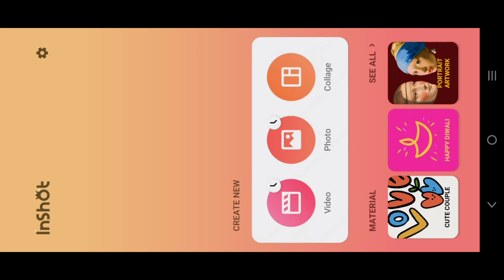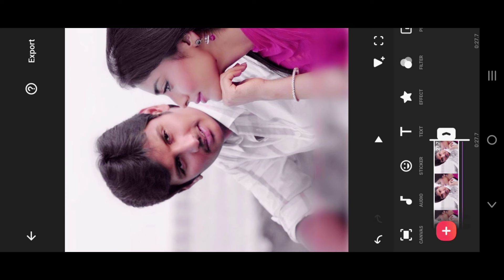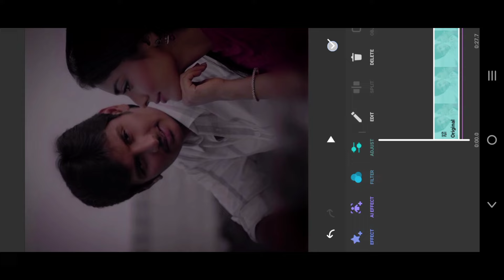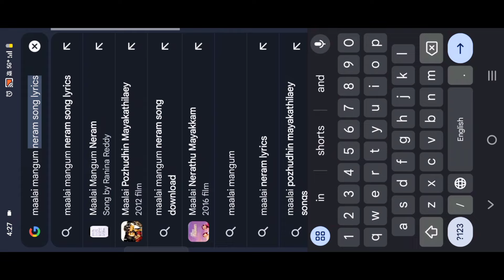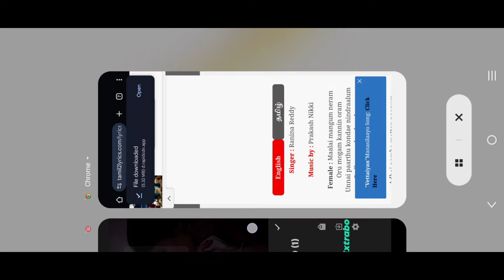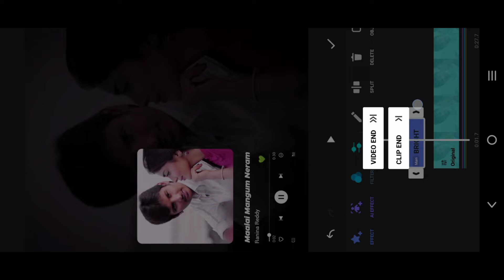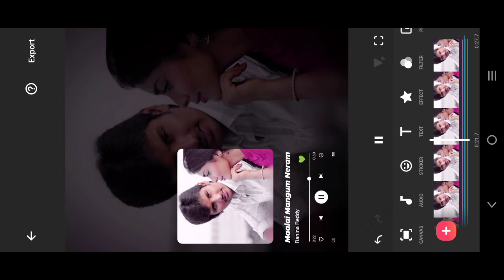Trending Video Editing in Inshot|Instagram trending Reels video Editing in Inshot Tamil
Video Editing in Inshot|Instagram trending New lInshot video Editing Tutorial in Tamil
Instagram Trending Reels Video Editing in Inshot|New Inshot lyrics video Editing Tutorial in Tamil

Hey sweethearts Don't skip the video.8 mins tha video neenga oru edathula skip panalum puriadhu soo fulla paarunga. Edhaachum doubts irundha comment panunga illana Instagram la @the_d_lyrics ku DM panunga. I'll always be there to help you 😊l. Na edhachum thappu panirundha feel free to tell me.

______________________________ll

How to Import fonts in Inshot

How to Copy Lyrics from Google for Video Editing

Font pack link

Materials link 🖇️

Inshot pro apk mod version download link
by

How to download Aesthetic and Couple videos for Editing